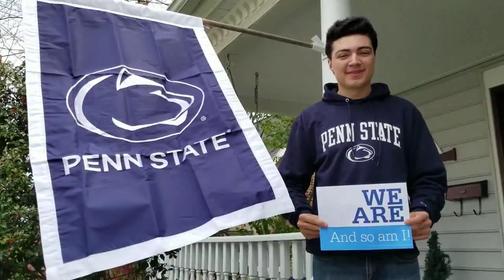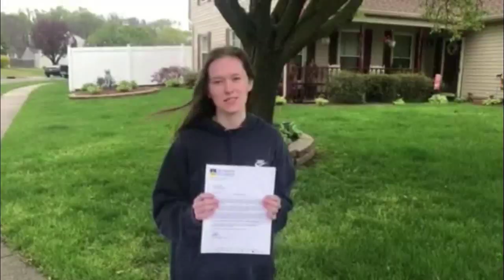GCIT's Class of 2020 Shining Stars - Part 1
Watch and see all the great places GCIT’s Class of 2020 are going after graduation!